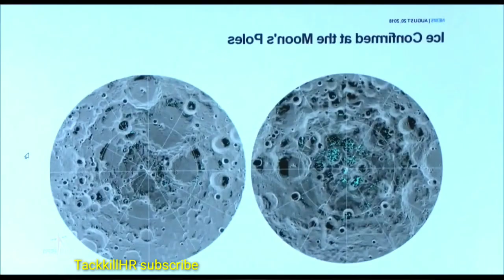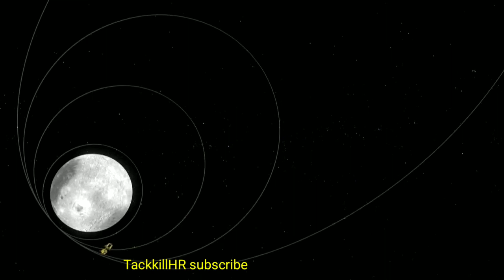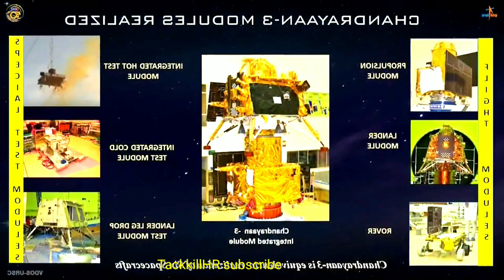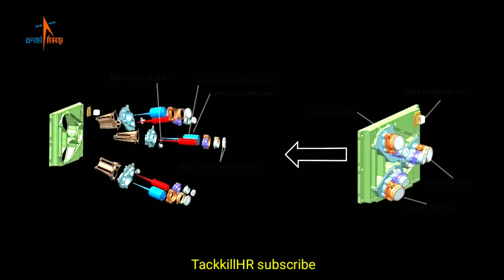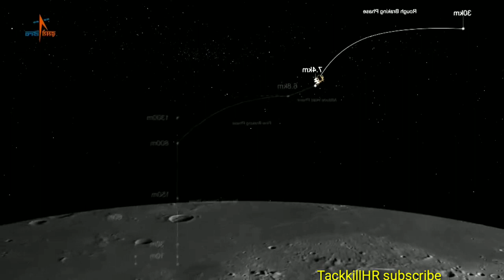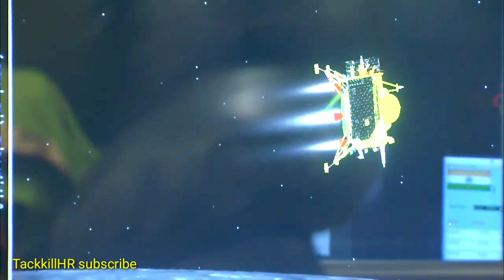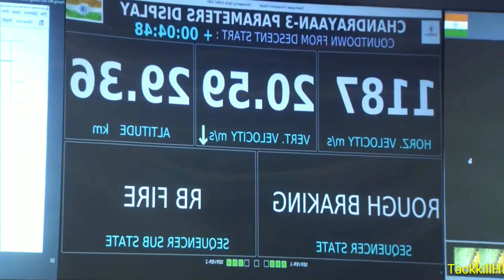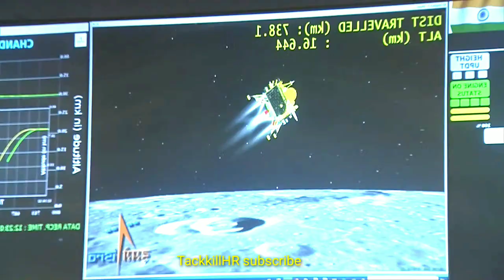Chandrayaan 3 Landing Live: ISRO's Chandryn3 Mission Vikram rover soft landing on MoonNarendra Modi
Chandrayaan 3 Landing Live: ISRO's Chandrayaan-3 Mission Vikram rover soft landing on Moon
chandrayaan 3
HISTORY
chandrayaan 3 live updatet
HISTORY
chhotu dada
chandrayaan 3 live
landing
chandrayaan 3 live
tracking
chandrayaan 3 pakistan
reaction
chandrayaan 3 landing kab k
chandrayaan 3 landing kab karega
chandrayaan 3 landing kaise kare
chandrayaan 3 landing kaise karta
hai
chandrayaan 3 landing kaise karte
hain
chand per
chandrayaan 3 ki landing kab
hoga
chandrayaan 3 ki soft landing kab
hogi
chandrayaan 3 ki landing kab hai
chandrayaan 3 soft landing kab
karega
chandrayaan 3 ki landing kab tak
hogi
chandrayaan 3 landing live isro
chandrayaan 3 landing live news
chandrayaan 3 lander live video
chandrayaan 3 lander live tamil
chandrayaan 3 lander live video in
hindi
chandrayaan 3 landing live update
chandrayaan 3 landing live in
tamil
chandrayaan 3 landing live
location
telecast

Narendra Modi
378K
Likes
12,733,162
Views
Aug 23
2023

भारतीय अंतरिक्ष एजेंसी (ISRO) द्वारा निर्मित चंद्रयान-3 के विक्रम लूनर रोवर के चंद्रमा की सतह पर बुधवार को सफलतापूर्वक उतर गया। भारत दुनिया का पहला देश है जिसने चंद्रमा के दक्षिण ध्रुव पर लूनर रोवर भेजने में सफलता प्राप्त की है। इस अवसर पर पीएण नरेन्द्र मोदी ने इसरो के वैज्ञानिकों एवं देशवासियों को  सम्बोधित करते हुए कहा, " जब हम अपनी आंखों के सामने ऐसा इतिहास बनते हुए देखते हैं, तो जीवन धन्य हो जाता है। ऐसी ऐतिहासिक घटनाएं, राष्ट्र जीवन की चिरिंजीव चेतना बन जाती हैं। ये पल अविस्मरणीय है। ये क्षण अभूतपूर्व है। ये क्षण, विकसित भारत के शंखनाद का है। ये क्षण, नए भारत के जयघोष का है। ये क्षण, मुश्किलों के महासागर को पार करने का है। ये क्षण, जीत के चंद्रपथ पर चलने का है। ये क्षण, 140 करोड़ धड़कनों के सामर्थ्य का है। ये क्षण, भारत में नई ऊर्जा, नया विश्वास, नईं चेतना का है। ये क्षण, भारत के उदयीमान भाग्य के आह्वान का है। अमृतकाल की प्रथम प्रभा में सफलता की ये अमृतवर्षा हुई है। हमने धरती पर

पीएम मोदी ने वैज्ञानिकों एवं देशवासियों से कहा, "मैं टीम चंद्रयान को, इसरो को और देश के सभी वैज्ञानिकों को जी जान से बहुत-बहुत बधाई देता हूँ, जिन्होंने इस पल के लिए वर्षों तक इतना परिश्रम किया है। उत्साह, उमंग, आनंद और भावुकता से भरे इस अद्भुत पल के लिए मैं 140 करोड़ देशवासियों को भी कोटि-कोटि बधाइयाँ देता हूँ!"

पीएम मोदी ने आगे कहा, "हमारे वैज्ञानिकों के परिश्रम और प्रतिभा से भारत, चंद्रमा के उस दक्षिणी ध्रुव पर पहुंचा है, जहां आज तक

Chandrayaan 3 mission robotic lunar rover Vikram landed on the Moon today. Chandrayaan-3 is developed by Indian

Chandrayaan 3,
Moon mission,
Moon mission 2023,
Moon mission live,
Moon mission 2023 live,
Pm modi chandrayaan 3,
Pm modi,
Chandrayaan-3,
Chandrayaan 3 live,
Chandrayan-3 live updates,
Chandrayaan,
Chandrayaan-3 launch date,
Chandrayaan-3 landing date and time,
Chandrayaan-3 latest news,
Chandrayaan-3 land date,
Chandrayaan-3 live location today,
Chandrayaan-3 lander name,
Chandrayaan-3 photos,
Chandrayaan-3 moon landing date,
Vikram lander,
Vikram lander chandrayaan 3,
Vikram Sarabhai space centre,
Vikram lander images,
Vikram chandyaan 3,
Vikram chanrayaan,
Vikram chandrayaan,
Vikram lander chandrayaan 3 photos,
Vikram lander chandrayaan 2,
Vikram landing time,
pm modi moon current location,
moon mission,
moon mission india,
moon landing charayaan 3,
moon images from chandrayaan 3,
moon south pole,
moon chandrayaan-3,
moon landing,
moon landing date chandrayaan 3,
चंद्रयान 3,
चंद्रयान 3 मिशन कहां तक पहुंचा live,
चंद्रयान 3 कब लॉन्च होगा,
चंद्रयान 3 कहां तक पहुंचा,
चंद्रयान 3 live today,
चंद्रयान थ्री लाइव,
चंद्रयान 3 में कितने लोग गये हैं,
चंद्रयान 3 लाइव लोकेशन,
विक्रम लैंडर,
विक्रम लैंडर 3,
विक्रम लैंडर का क्या हुआ,
विक्रम लैंडर क्या है,
विक्रम लैंडिंग,
विक्रम लैंडर कौन है,
विक्रम लैंडर 2,
chandrayaan 3, luna 25,
isro full form,9
 chandrayaan-3 launch date,
isro live,
isro chandrayaan 3,
isro official,
isro chadnrayaan 3 mission live,
isro youtube channel,
isro gov in 2023 live,
isro chandrayaan,
india speace,
india space station,
india space mission,
india space agency,
india space policy 2023,
india space program.